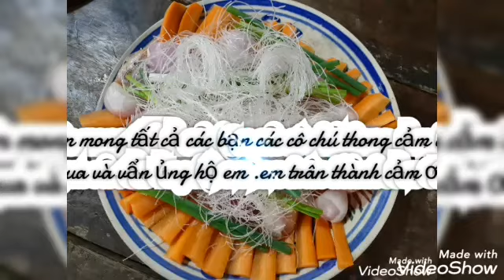Những tâm sự buồn khi bị mất video | PHH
Các bạn và các cô chú ơi hôm nai mình buồn lắm tự động mất mấy cái video luôn làm mình buồn quá không còn tâm trạng luôn.

mình mong cô chú anh chị em thông cảm và giúp đk xem lai cho em nhe .

Phước Huỳnh Hữu
chân thành cảm ơn cô chú anh chị em đã đồng hành cùng em.